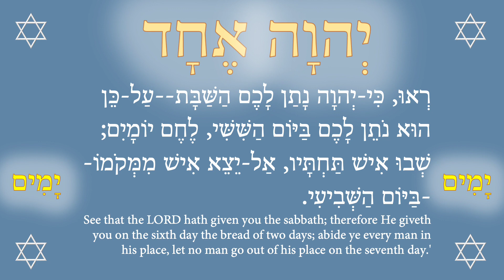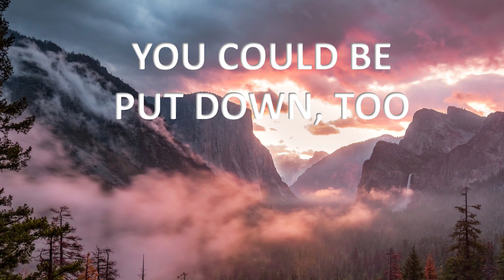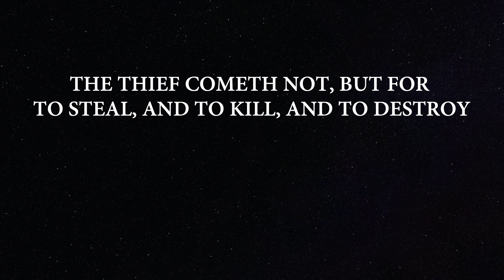California made Native Americans into slaves 4